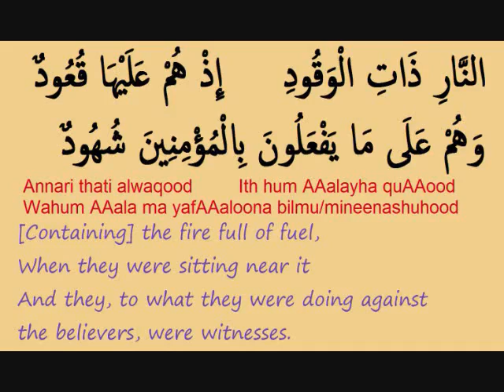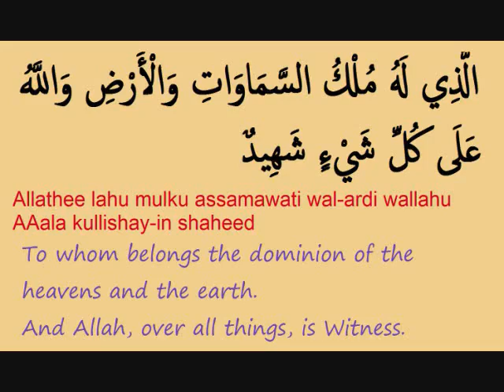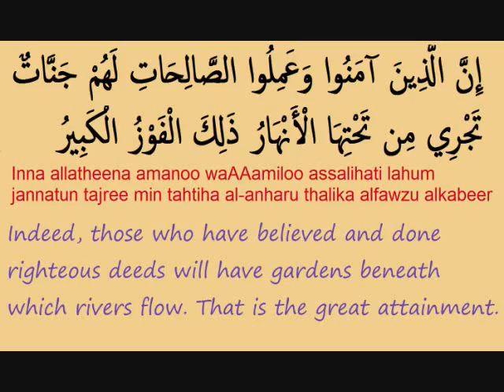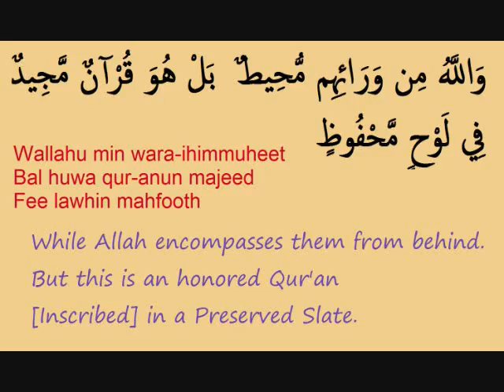ఖురాన్ Surat Al Burooj The Constellations.flv